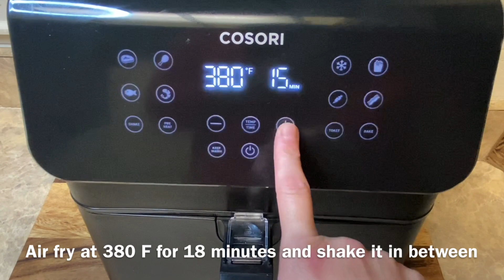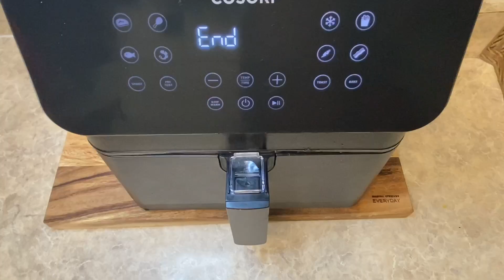Air Fried Tandoori Chicken | Dhaba Style Tandoori Chicken | Make easy Chicken Leg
Air Fried Tandoori Chicken Ingredients -
►4 Quarter Chicken Legs
►2 tsp Salt (or salt to taste)
►2 tsp Chicken Curry Powder
►1 Lemon / Lime Juice
►Oil for spraying